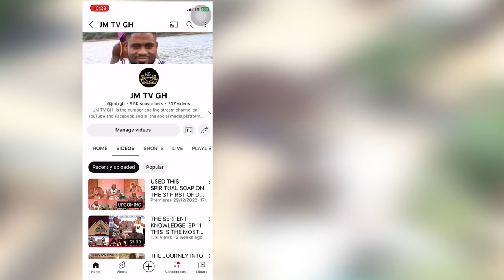Shiva, Da, Mami Wata Are All Same Name Of a Spirit That Control The Water & They Are Very Powerful.